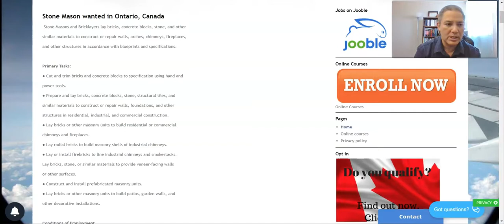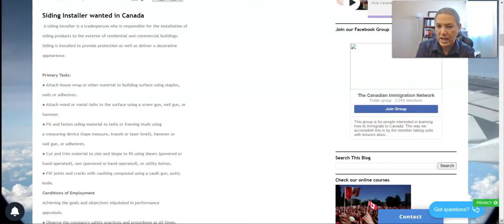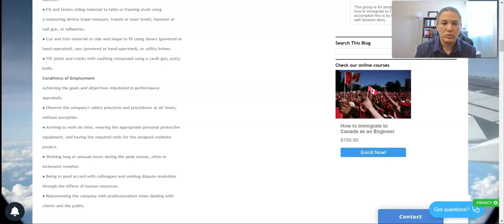Trabajos para albañiles en Ontario, Canada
Se buscan albañiles  en Ontario, Canadá
Los albañiles y albañiles de piedra ponen ladrillos, bloques de hormigón, piedra y otros

materiales similares para construir o reparar muros, arcos, chimeneas, chimeneas,

y otras estructuras de acuerdo con los planos y especificaciones.

Tareas principales:

● Cortar y recortar ladrillos y bloques de hormigón a la especificación utilizando mano y

herramientas eléctricas.

● Preparar y poner ladrillos, bloques de hormigón, piedra, baldosas estructurales, y

materiales similares para construir o reparar muros, cimientos y otros

estructuras en construcción residencial, industrial y comercial.

● Coloque ladrillos u otras unidades de mampostería para construir residenciales o comerciales

chimeneas y chimeneas.

● Coloque ladrillos radiales para construir conchas de mampostería de chimeneas industriales.

● Coloque o instale ladrillos de fuego para cubrir chimeneas industriales y chimeneas.

Colocar ladrillos, piedra o materiales similares para proporcionar paredes de revestimiento

u otras superficies.

● Construir e instalar unidades de mampostería prefabricadas.

● Coloque ladrillos u otras unidades de mampostería para construir patios, muros de jardín y

otras instalaciones decorativas.

Condiciones de contratación

Lograr las metas y objetivos estipulados en el desempeño

evaluaciones.

· Observar las prácticas y procedimientos de seguridad de la empresa en todo momento,

sin excepción.

· Llegar al trabajo a tiempo, con el protector personal adecuado

y disponer de las herramientas necesarias para el lugar de trabajo asignado

proyecto.

· Trabajar largas o inusuales horas durante la temporada alta, a menudo en

tiempo inclemente.

· Estar de buena acuerdo con los colegas y buscar la solución de controversias

a través de las oficinas de recursos humanos.

· Representar a la empresa con profesionalismo al tratar con

clientes y público.

Contrato por 1 año.

Horas: 8-10 por día, 40-44 por semana

Salario: $32 por hora